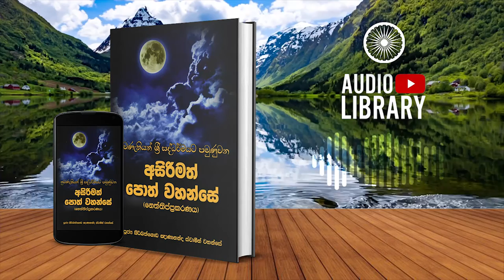3.4.7 සසුන පිහිටුවීමේදී මුල්වන සංකිලීසීයභාගීය හා අසේඛභාගීය සූත්‍රය | Neththippakaranaya AudioBook